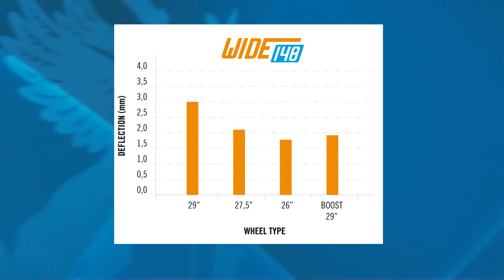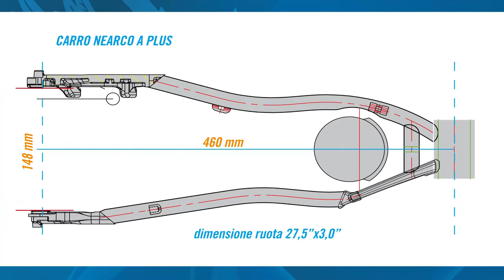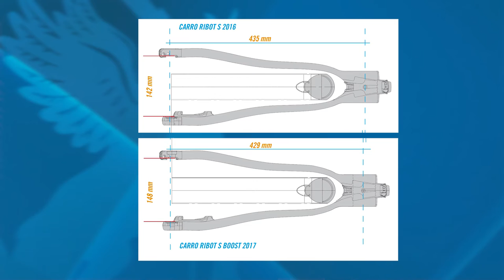Torpado Impudent: Boost 148 collezione 2017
Una delle novità del 2017: il sistema Boost 148 di Torpado Impudent, scopriamo nel dettaglio quali vantaggi offre con l'aiuto di Yader Zoli